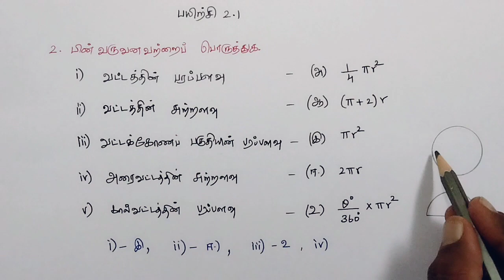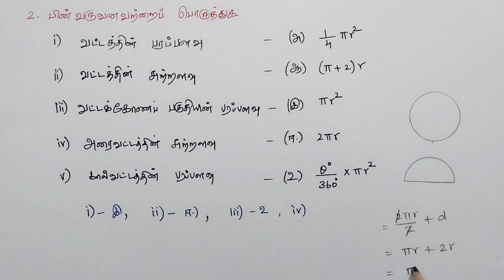Class 8 Maths Chapter 2 Exercise 2.1 2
Here is a list of consolidated links:
Class 6